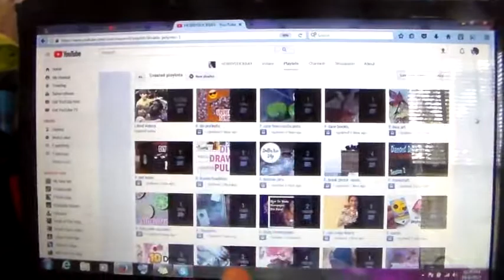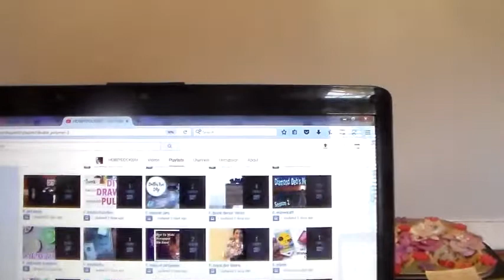part 2 of 2 updating on some things chat . friday. oct. 20-2017.